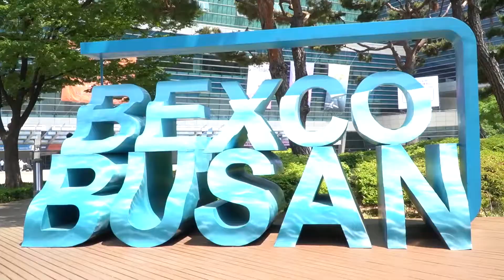[2021 드론쇼코리아 현장인터뷰] MBC, "MBC RTK 기술로 드론을 도심에서 더 안전하고 정확하게 비행가능"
㈜문화방송(대표 박성제·MBC)은 오는 4월 29일(목)부터 5월 1일(토)까지 부산 벡스코에서 열리는 '2021 드론쇼코리아'에 참가해 고정밀 무인드론을 위한 ‘RTK 솔루션 UAV키트’를 선보였다.
이번 드론쇼코리아 2021 현장에서 MBC 신홍기 차장을 직접 만나 드론 충전 스테이션 제품의 설명을 들어봤다.
2021 드론쇼코리아 MBC부스 모습 | 촬영-에이빙뉴스
Q1. 회사 소개
A.신홍기 차장: ‘MBC RTK’는 ㈜문화방송의 고정밀 측위 서비스 공식 브랜드다.
전국 커버리지 고정밀측위 보정정보부터 RTK 디바이스까지 토탈 솔루션을 제공한다. 2017년부터 RTK는 서비스를 시작했으며 2018년부터는 특화된 제품들을 개발하여 판매를 하고 있다.
2021 드론쇼코리아 MBC부스 모습 | 촬영-에이빙뉴스
Q2. 제품 소개 및 장점
A.신홍기 차장: RTK라는 기술이 드론산업 분야에서 조금씩 사용되고 있는데 아직은 진입 장벽이 있는 거 같다. MBC의 RTK는 기준국 없이도 전국 어디서나 rtk를 쉽게 사용할 수 있기 때문에 고정밀 비행,좀 더 안정된 비행을 원하는 드론을 위해 최적화된 서비스다.
2021 드론쇼코리아 MBC부스 모습 | 촬영-에이빙뉴스
Q3. 제품 개발 배경
A.신홍기 차장: 현재 드론이 가장 많이 활용되고 있는 분야가 영상 촬영 분야와 농업분야, 방재 쪽에서 많이 사용을 하고 있고, 최근 UAM(Urban Air Mobility) 이 화두가 되고 있다. 도시 내 건물 위에서 위로 비행을 해야 하는 환경에서 자기장을 포함해서 드론 비행을 방해하는 요소들이 많기 때문에 듀얼 안테나를 이용한 RTK 기술이 적용이 되면 좀 더 안정적인 비행이 이제 가능할 것으로 보고 있다. 그리고 드론의 정확한 이착륙을 위해서도 RTK 기술은 필수적이라고 생각한다.
Q4. 현재 성과
A.신홍기 차장: 2017년 세계 최초로 DMB 및 LTE 네트워크망을 활용한 cm급 전국 단위 고정밀 측위 보정정보 서비스인 MBC RTK 상용화에 성공한 바 있다. MBC RTK는 기선거리에 따른 오차를 개선해 서울 테헤란로의 도심빌딩 밀집지역에서 2~3cm 오차 수준의 정밀도 95% 이상의 확률로 네트워크 RTK 전국 상용 서비스를 안정적으로 제공하고 있다. MBC RTK의 우수한 기술력을 인정받아 2020년 제 21회 방송전파 기술대상에서 대통령상을 받는 쾌거를 이뤘다.

MBC RTK 수신기 모습 | 제공-MBC
Q5. 향후 계획
A.신홍기 차장: 올해는 RTK를 포함한 드론을 위한 특화제품, 그리고 자율주행자동차를 위한 특화 제품들도 개발 예정이다.
Q6. 드론쇼코리아 2021에 참가하게 된 계기
A.신홍기 차장: RTK를 드론에 적용해서 여러 시험 비행을 한 결과 여전히 자기장 주변에서 전력선이나 건물 옥상 위에서 비행을 할 때 몇 가지 문제점들이 있는 것들을 발견 했다. 이를 토대로 작년 듀얼 안테나를 이용해 방위각까지 정확하게 제공하는 제품을 개발했다. 이 제품은 올해 출시예정으로, 드론쇼에서 많은 분들에게 이 제품을 소개하고 안정된 비행과 여러 산업 영역에서 활용될 수 있도록 이번 전시회에 참여했다.
한편, 기술정보통신부, 국토교통부, 부산광역시가 주최하고 벡스코와 사단법인 한국무인기시스템협회가 주관하는 행사다. 전시 품목은 다음과 같다. △제조∙부품(드론, 고정익 무인기, 부품) △시스템∙S/W(통신, 지상관제, 자동운항 시스템 및 S/W 기술) △활용 산업(항공촬영, 농업용 방제, 공간측량, 재난관리, 보안) △서비스(교육 서비스, 금융 서비스, 투자 컨설팅)